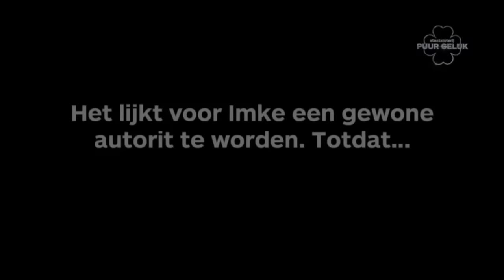Staatsloterij: Puur Geluk - Een ritje dat eindigt met geluk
Imke en haar gezin hebben al veel tegenslagen moeten incasseren. Steeds weer moet ze naar het ziekenhuis. Voor zichzelf, en voor haar kinderen. Maar dan begint een bijzonder ritje in de auto...